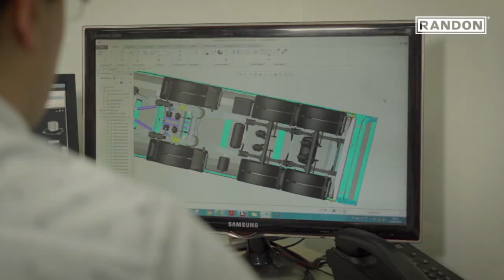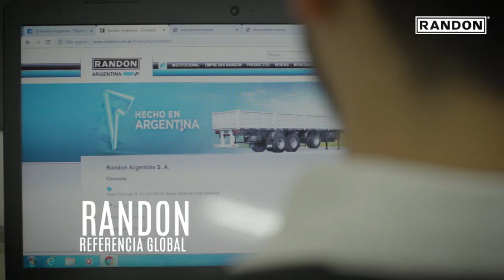Randon Argentina - 25 Anos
Randon Argentina celebra seus 25 anos